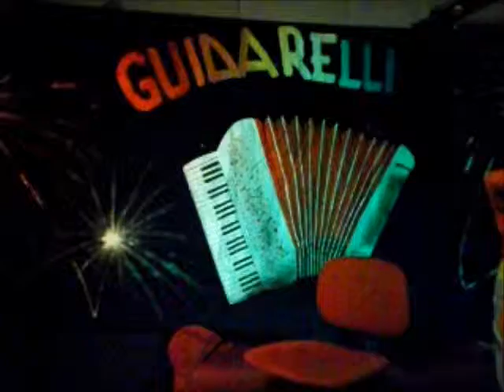GUARDA CHE LUNA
GUARDA CHE LUNA - GUIDARELLI CLAUDIO variazioni